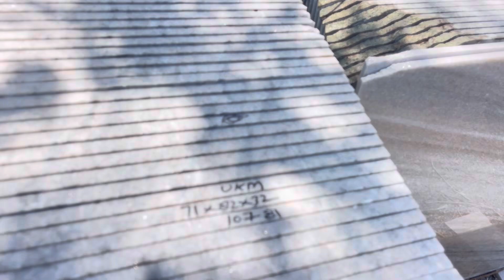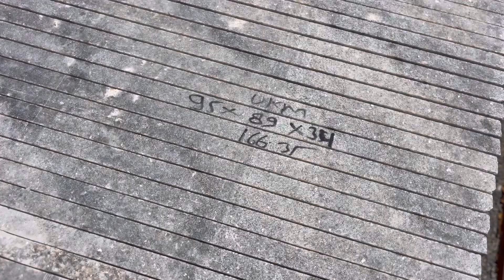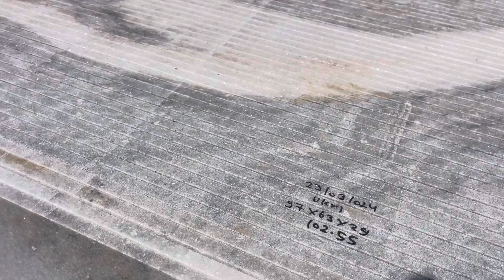Letest marble design with price 2024 | @MarbleWala 📞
Hello 👋 doston namaskar 🙏🏻

Letest Marbel design with price
Available all types of marbles and granite tiles slabs and more petern.

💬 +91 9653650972